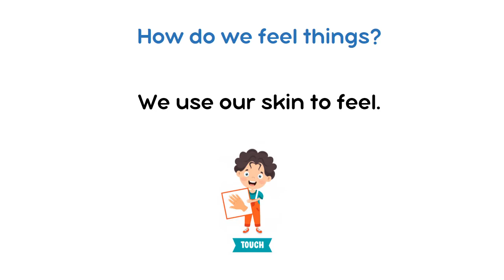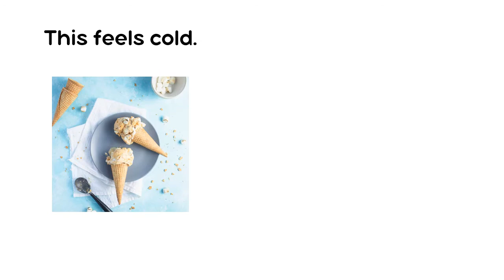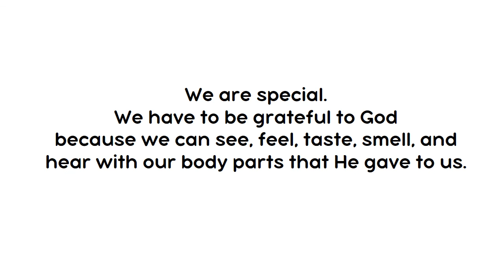Our Five Senses - Science Lesson For Grade 1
Science Topic Lessom For Grade 1
Source of literature : Science My Pals Are Here 1A